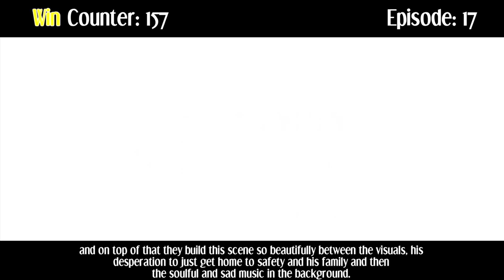Everything GREAT About: Akame ga Kill!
Welcome to Everything Great About Akame ga Kill! In this video I round up every single great moment I could find throughout every single episode!

Akame ga Kill! is the story of a young man who travels with his friends from their small, poor village to the big city in search of money, only to find corruption and horror. He then sets about joining an elite squad determined to bring peace to this kingdom and overthrow the leaders.

Check out the Anime Sins version for memes!